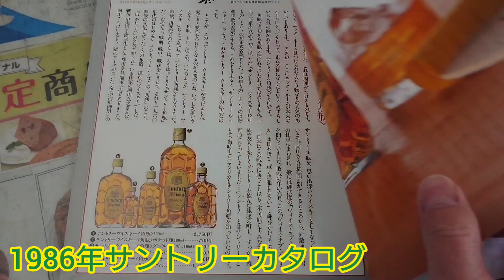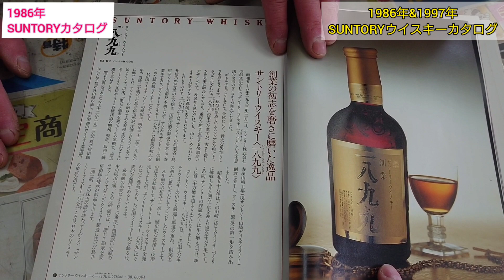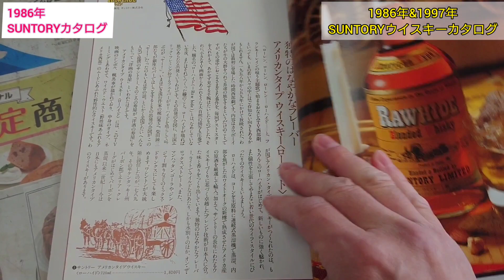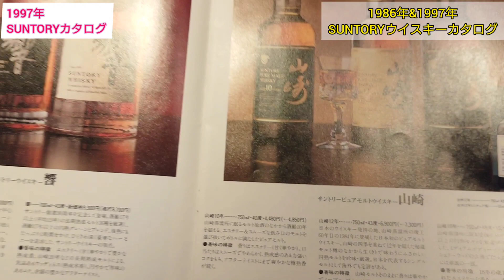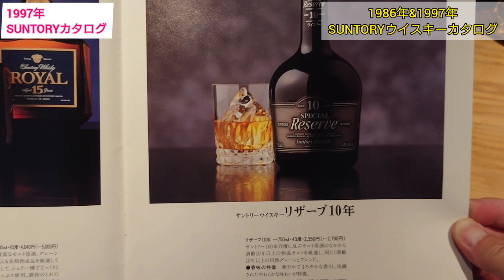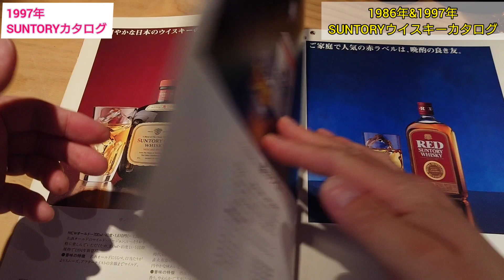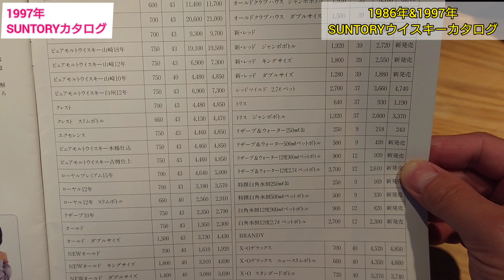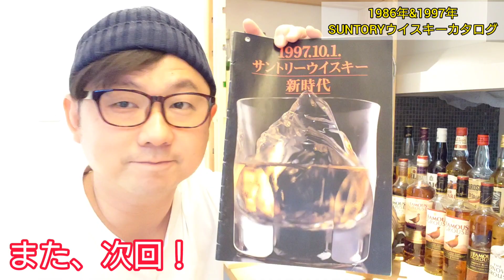歴史的資料を入手！1986年&1997年のサントリーウイスキーカタログをご覧下さい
今日は田舎の酒屋さんで見せて頂いた1986年のサントリーウイスキーカタログと好意で頂いた1997年のサントリーウイスキーカタログをご覧下さい